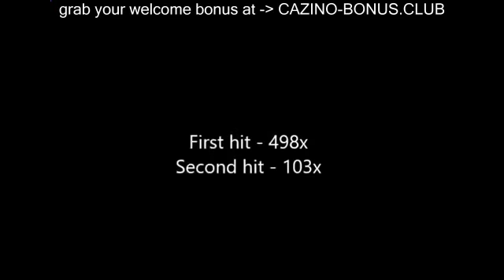Super WIN on Wizard of Oz SLOT